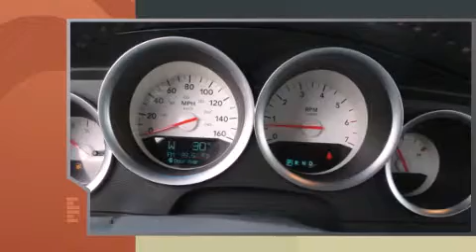2006 Dodge Charger RT DAYTONA 1 OWNER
Sheehy Ford - Springfield
6727 Loisdale Road
in Springfield, VA 22150

Sensibility and practicality define the 2006 Dodge Charger. Smooth gearshifts are achieved thanks to the powerful 8 cylinder engine, and for added security, dynamic Stability Control supplements the drivetrain. This model accommodates 5 passengers comfortably, and provides features such as: delay-off headlights, front and rear cupholders, a tachometer, front bucket seats, telescoping steering wheel, power door mirrors and heated door mirrors, and leather upholstery. Power adjustable pedals allow the driver to optimize his or her driving position, enhancing visibility, comfort and safety. Passenger security is always assured thanks to various safety features, such as: dual front impact airbags, traction control, brake assist, a panic alarm, and 4 wheel disc brakes with ABS. This car was designed with safety in mind, allowing you to drive with even greater assurance. It also arrives with a Carfax history report, providing you peace of mind with detailed information. We offer competitive pricing, and the area's best shopping experience. Stop by our dealership or give us a call for more information.